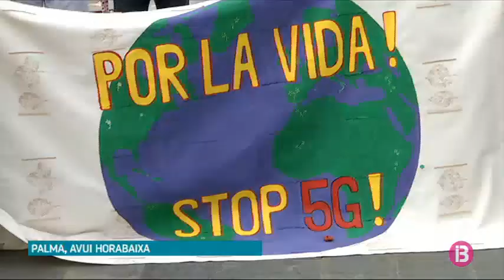Un centenar de persones protesten a Palma contra les antenes 5G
Un centenar de persones s’han reunit a la plaça d’Espanya de Palma per rebutjar la implantació de les antenes 5G, una cita que s’ha repetit a diverses ciutats del món. Segons els manifestants, aquesta tecnologia és altament perjudicial per a la salut de les persones, i asseguren que hi ha estudis que demostren que, fins i tot, és la causa de l’aparició del coronavirus, a més dels problemes cancerígens que sempre s’han relacionat amb les ones magnètiques.

Demanen als governs que, abans de continuar permetent la implantació d’aquestes antenes, que almanco facin estudis per demostrar si són dolentes per a la salut o no.